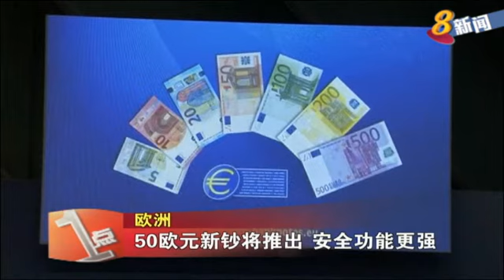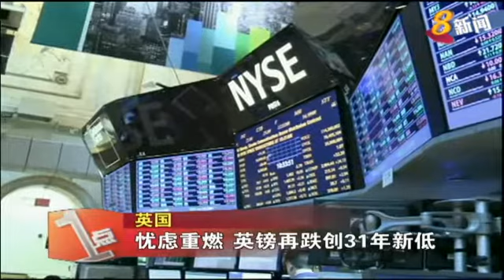欧洲 50欧元新钞将推出 安全功能更强